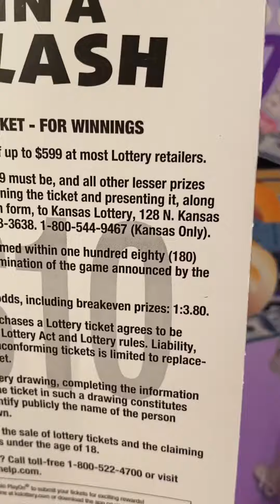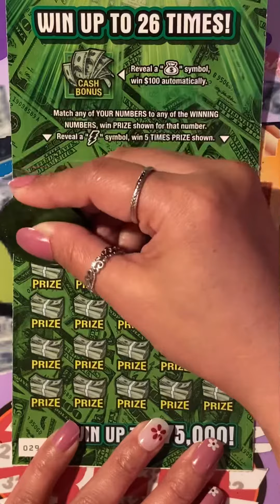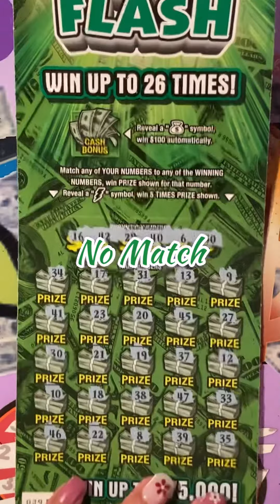KS CashInAFlash ($20Session) Happy Wednesday and GoodLuck 🐢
Musician: Xuxiao